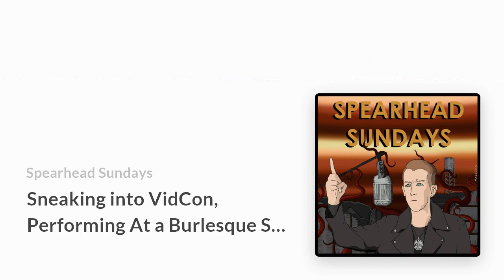Sneaking into VidCon, Performing At a Burlesque Show and Rooting The Bus Driver -- SS82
In this episode, I yell about getting into the VIP areas of VidCon, performing at a burlesque/strip show and I help a listener who found out her tinder one night stand was with her new bus driver.